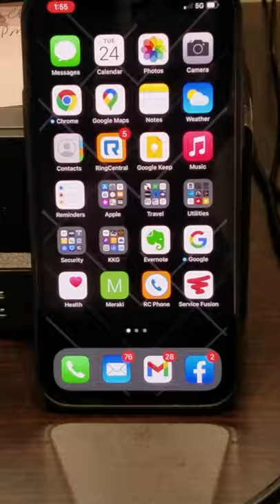Cellgate Video Intercom demo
Video Intercom, Full Streaming Video Callbox, Cellgate, Telephone Entry System, Touchscreen Entry Intercom